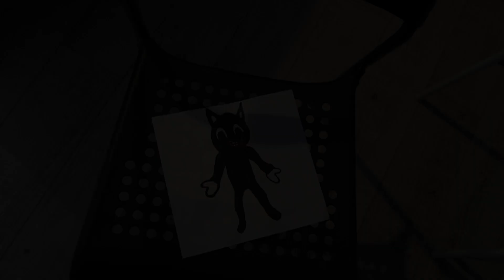Фильм от Академии Кино "Картон Кэт"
Академия Кино - это развлечение для гостей 8+ в семейном отеле Alean Family Doville 5*

В ходе тщательно продуманного образовательного курса гости узнают об истории кино, основах написания сценария и режиссуры, научатся работать на профессиональном оборудовании и в специальных программах. На студии каждый сможет прикоснуться к волшебству и таинству кинопроцесса. Кто-то в роли актера, а кто-то успешно освоит съемочный процесс и технический монтаж. В общем, все как в настоящем кино.